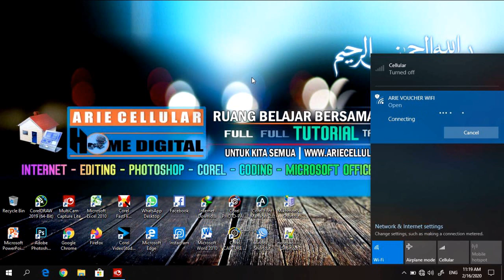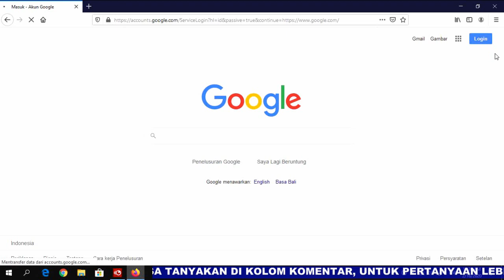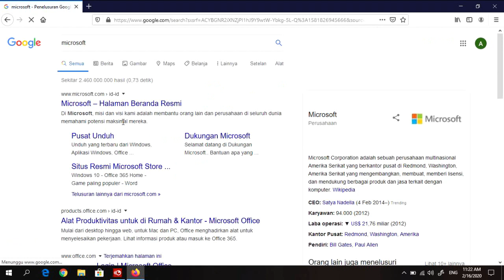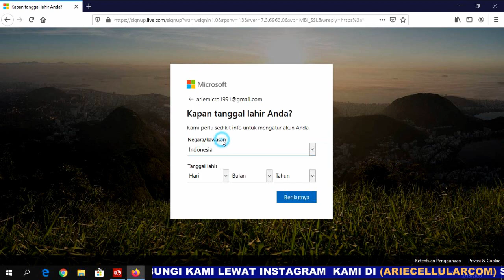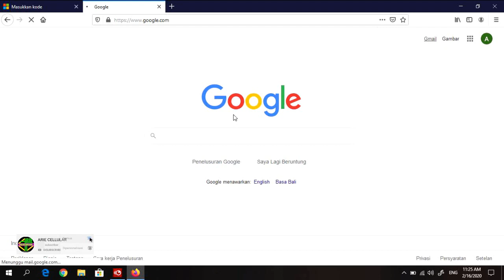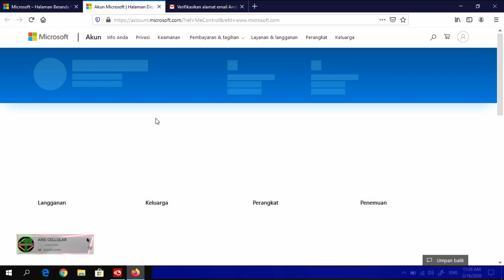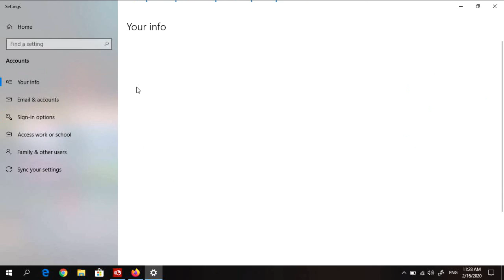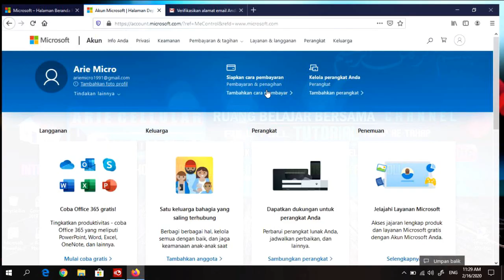Panduan lengkap cara membuat akun microsoft new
Nah buat anda yang bertanya kemaren lewat komentar youtube kami tentang cara membuat akun microsoft video ini akan memberi panduan yang sangat jelas dan lengkap semog bermanfaat,